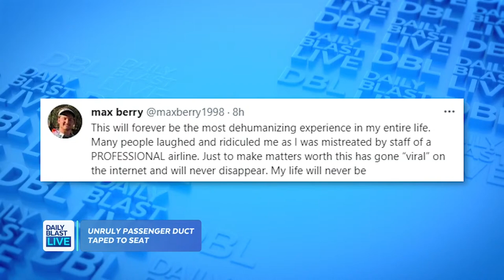Passenger Max Berry Taped to Plane Seat After Allegedly Groping, Punching Frontier Airlines Crew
Passenger Max Berry is adamant he didn't grope or punch anyone on his Frontier Airlines flight, calling his experience of being duct taped to his seat "dehumanizing."

Frontier Airlines said in a statement that the flight attendants have been put on leave amid an investigation, as is required.

Share your DBLtake of MaxBerry's flight.

Monday - Friday
12:30  p.m. - 1 p.m. ET
1:30 p.m. - 5 p.m. ET
7:30 p.m. - 8 p.m. ET